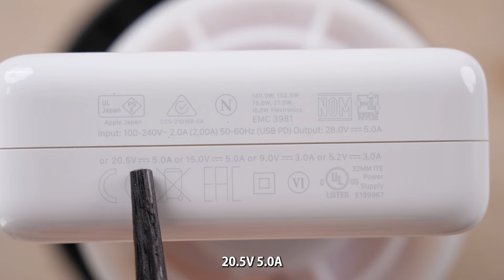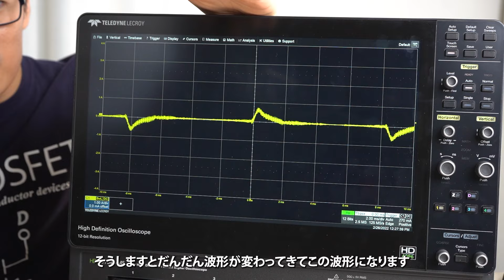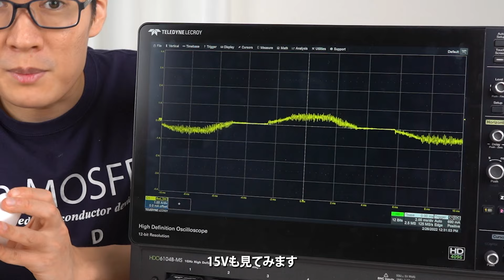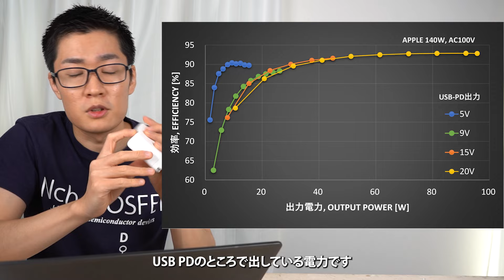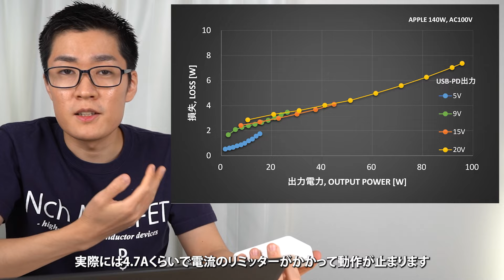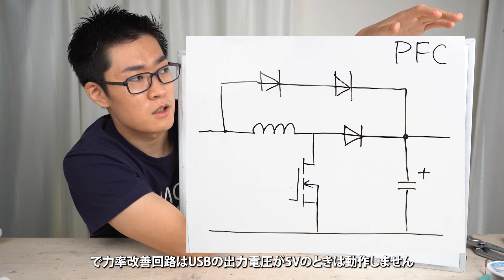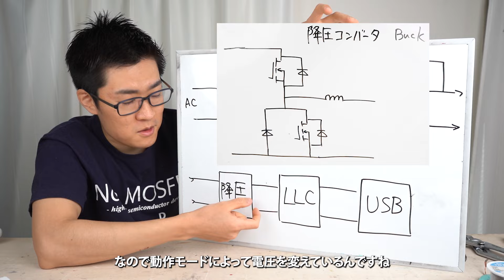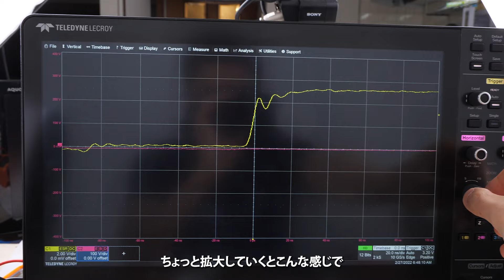【分解検証】Appleの最新USB充電器がスゴイ。PD3.1 140W GaN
■提供 : Teledyne LeCroy (テレダイン・レクロイ )

Appleから発売された140WのACアダプター(macbook pro用)を分解しました。
どうやらPD3.1に対応しているようで、140W出力可能です。
回路構成も少し複雑で高性能な部品が多く使われています。
フィルタ→アクティブ整流→力率改善(PFC)→降圧コンバータ→LLCコンバータ→USB
という構成です。お金かかっている回路構成です。